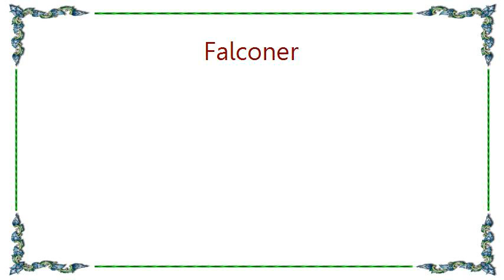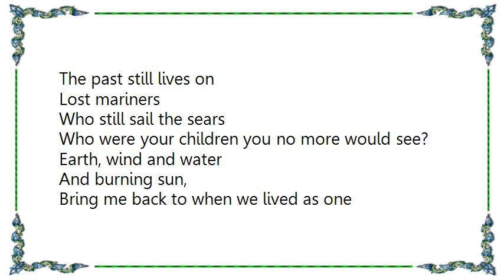Falconer - The Past Still Lives On Lyrics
[Lyrics Falconer - The Past Still Lives On]
Here I walk
On pathways so old,
Travellers of yesterday I still behold
Hearken to the waves
Caressing the shore
Oh how much land have they seen before

Oh, mountain great
How much you must know
So tell me stories from ages ago
Oh, vast sea
Whom shops sailed upon,
Why did they sail and where are they gone?

Behold the traces of history
Open your eyes and you'll see
That all across the land lies
Secrets to be revealed
The past still lives on

Lost mariners
Who still sail the sears
Who were your children you no more would see?
Earth, wind and water
And burning sun,
Bring me back to when we lived as one